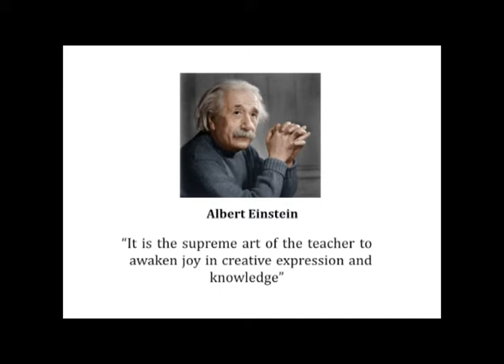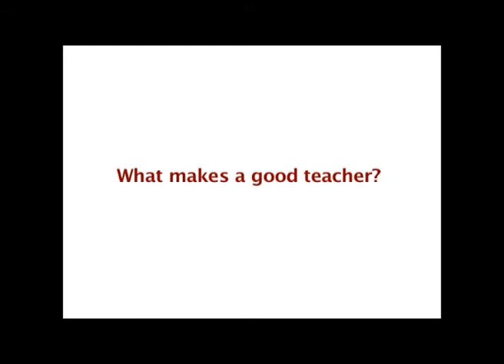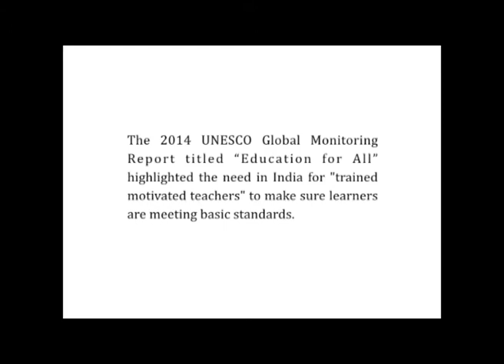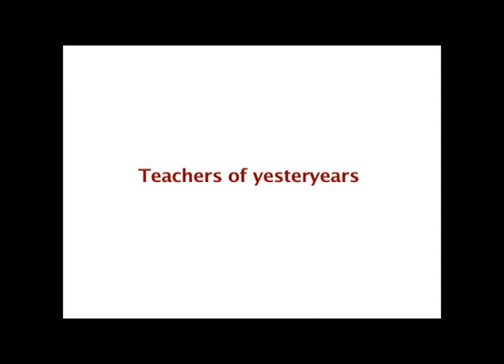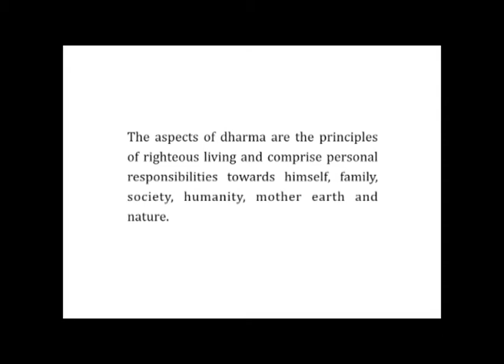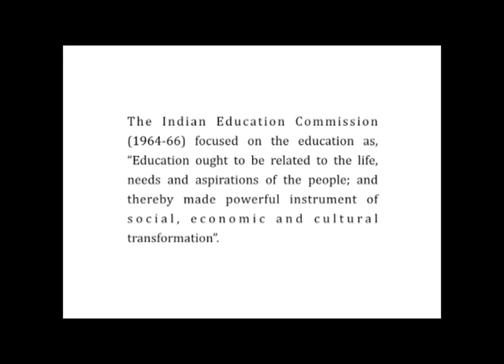EDUCATIONAL TECHNOLOGY FINAL TEACHERS OF YESTERDAY AND TODAY